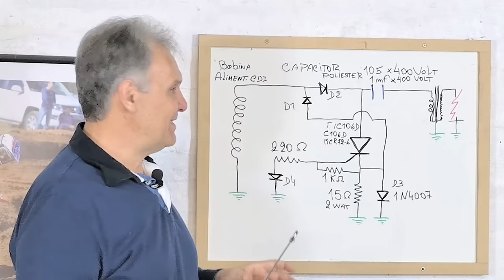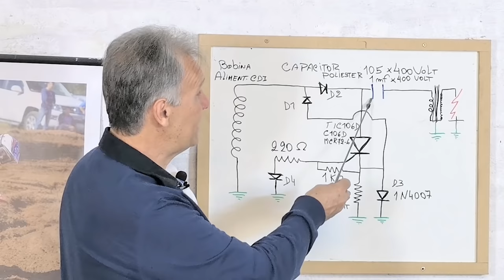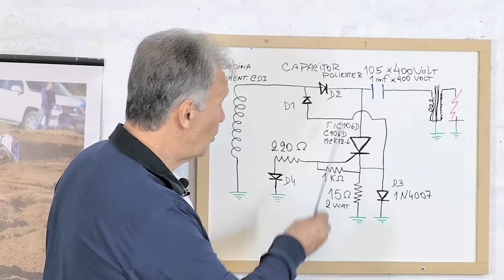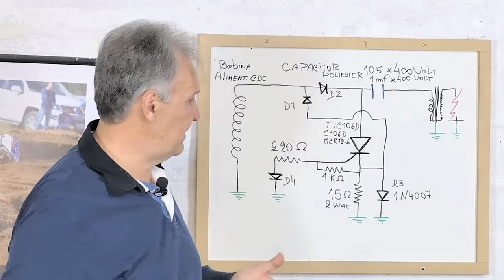Construye tu CDI de prueba, Nadie te dará un diagrama así!!. Descubre las fallas de chispa al toque!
Haz tú mismo un CDI para comprobar las bobinas de alimentación de tu moto, fácil, como un experto en electrónica. Te mostramos como se hace, Todos los componentes y como ensamblarlos.